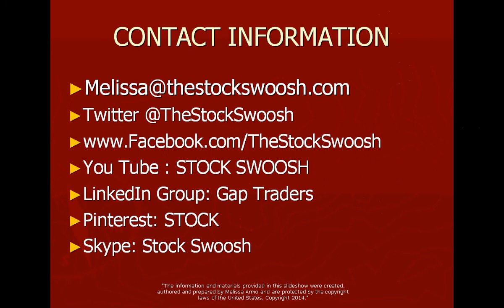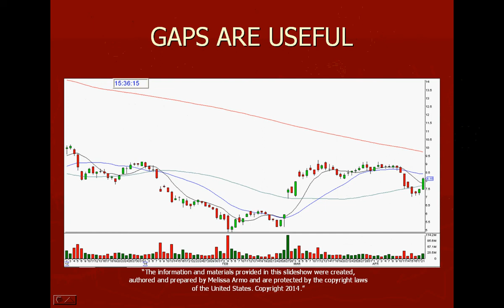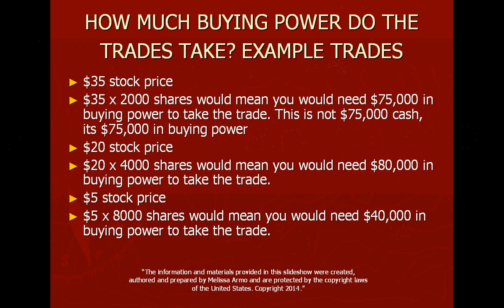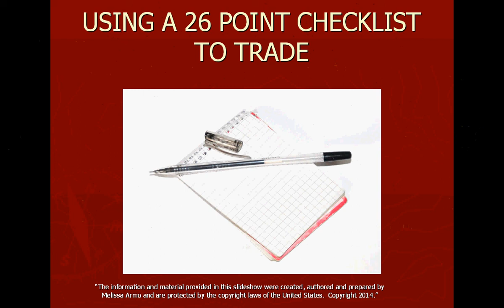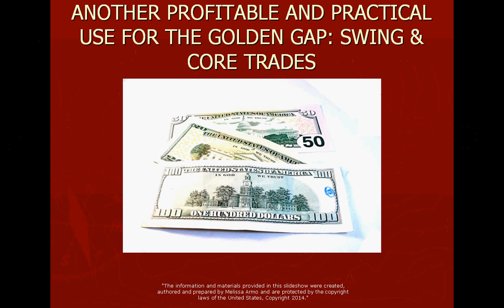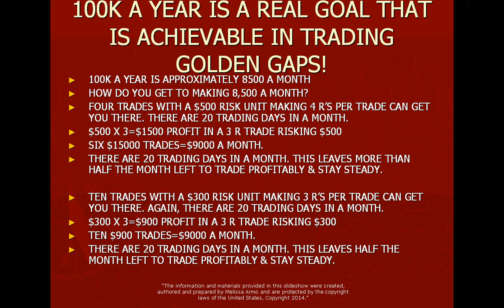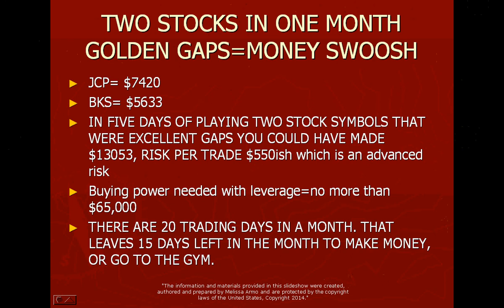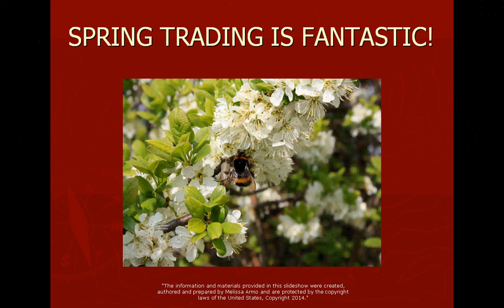EARN 100K A YEAR TRADING GAPS WEBINAR